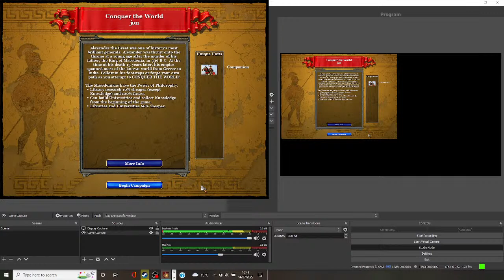rise of nations alexander campaign ep1